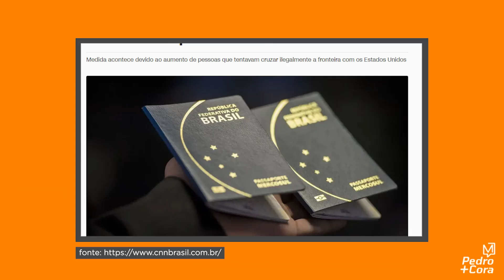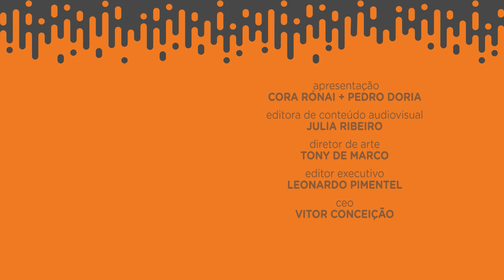Voltando a voar!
A pandemia nos privou de coisas que eram comuns no dia-a-dia de muitos, como as viagens. Após quase dois anos de pandemia, e três doses de vacina, Cora teve a oportunidade de viajar e conta da sua experiência nessa nova forma de viajar em tempos pandêmicos.
EPISÓDIOS NOVOS

CANAL MEIO

Assine e fique bem informado!